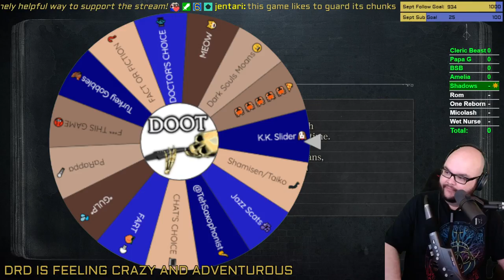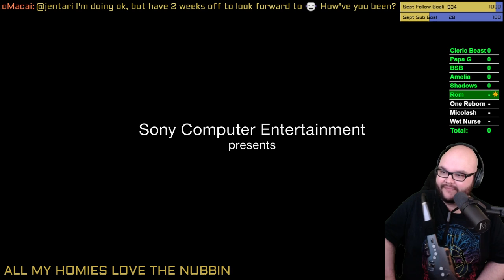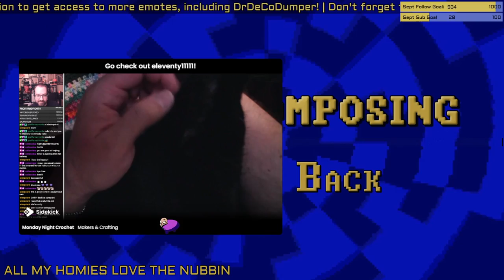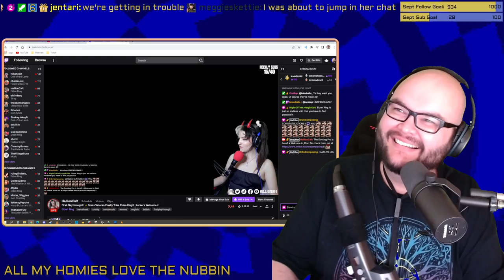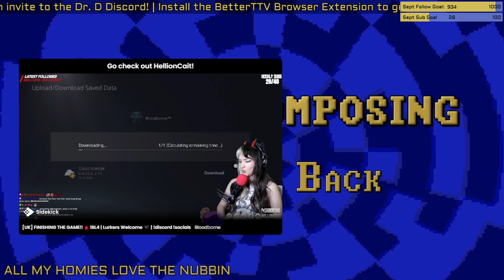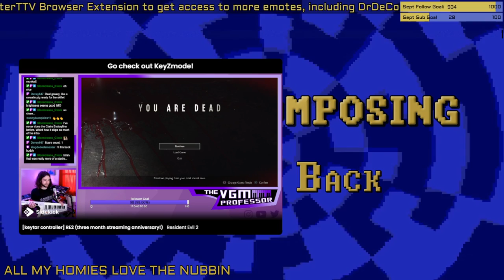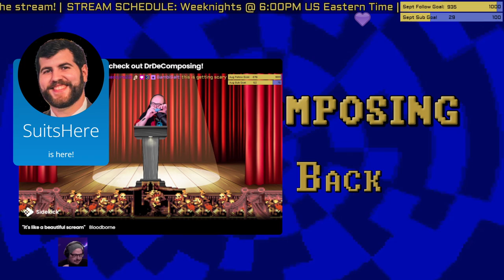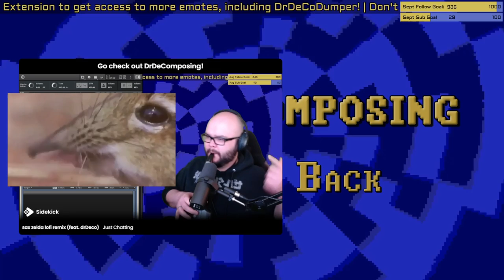WORLD'S 1ST SAX-CONTROLLED BLOODBORNE DEATHLESS RUN (Any%)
Broadcasted live on September 6th, 2022

- Broadcasting live Weeknights at 5PM